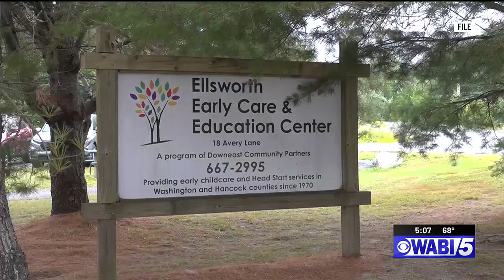Downeast Community Partners repaying debt owned for unused COVID-19 funds